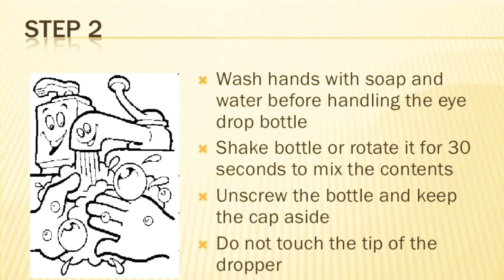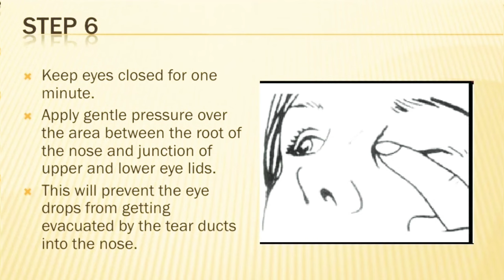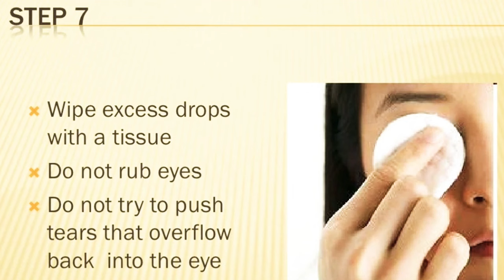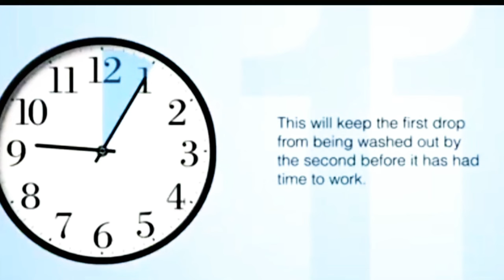instillation of eye drops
Definition
Eye drop instillation is the dispensation of a sterile ophthalmic medication into a patient’s eye.

Purpose
Eyedrops may be instilled to treat a number of eye disorders or to anesthetize an eye before treatment. An ophthalmic assistant, technician, nurse or physician instills eyedrops during a routine eye examination or during treatment for ocular disease. Anesthetic eyedrops are instilled before surgery on the eye. Sometimes ophthalmic professionals instill dyes to help diagnose ocular disease, either by traditional methods, or by intravenous administration, or by the use of strips.

Eyedrops or ophthalmic solutions are used to treat glaucoma, uveitis, allergic reactions and infections. Dilatory eyedrops may be instilled during an examination to achieve a better view of the retina.
Objectives
To combat infection
To relieve pain and discomfort
To dilate or constrict the pupil
Indications
Eye examination treatment of disease.
Contraindications
Allergies to the medications.
Nursing Alert: Solutions and ointments introduced into the eye should be sterile and careful measures of medical asepsis should be followed.[/box]

Charting
Record time on which the medication was instilled.
Type, strength and amount (dosage) of the medication
The eye onto which the medication was instilled.
Equipment
Sterile solution of medication
Small gauze squares or cotton balls
Gloves